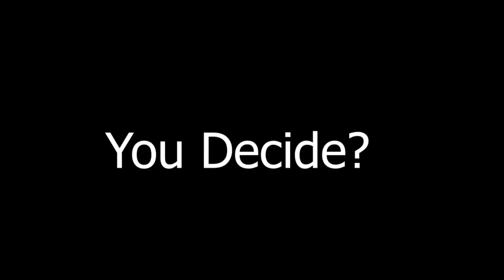The Family Universe Mode Trailer For WWE 2K22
THIS UNIVERSE Will be the start of a new career for different stars WHO DO U THINK? WILL BE THE BEST

Facebook BlackSensei